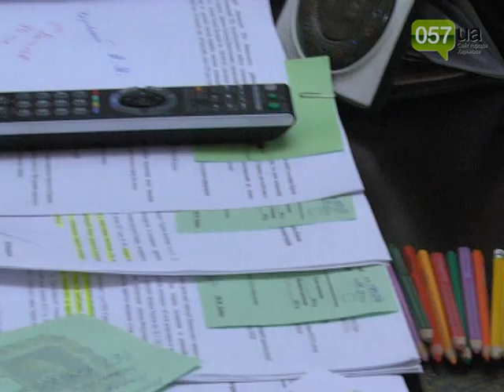Активисты харьковского Майдана пришли на экскурсию в кабинет Добкина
Харьковские евромайдановцы без боя захватили областную государственную администрацию. Работники правительственного здания даже проведи экскурсию для активистов и показали кабинет губернатора области Михаила Добкина.

Примерно в 21:00 участники Харьковского Евромайдана беспрепятственно вошли в здание Харьковской облгосадминистрации.

К ним вышел начальник аппарата ХОГА Василий Фома, которого попросили выступить в качестве экскурсовода. В частности, харьковчанам показали кабинет Добкина, его заместителей и провели экскурсию по этажам, где находится Харьковский облсовет.